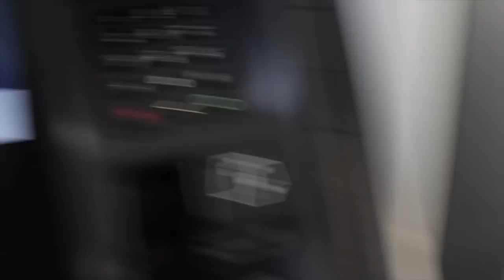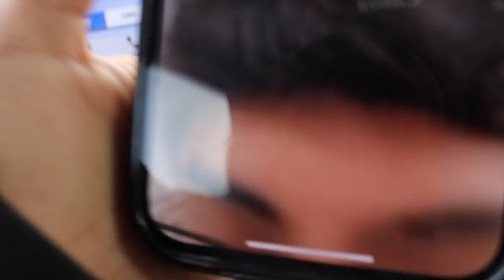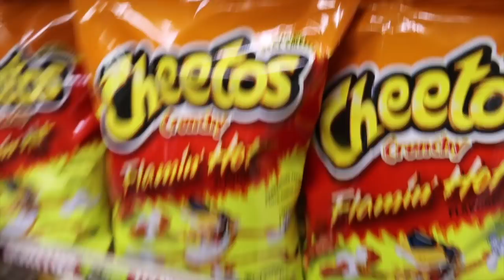The Jay Roxxx Show - Life of An Upcoming Artist [EPISODE 1]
Well.. here it is. Better than Keeping up with the Kardashians and any other show on planet earth. Grab your popcorn and tomato juice...